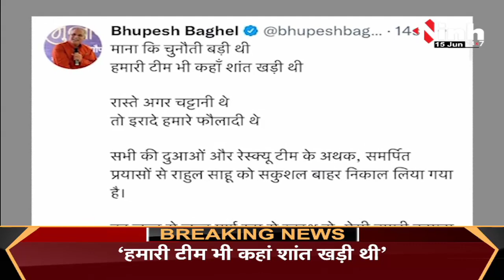Rahul Borewell Rescue LIVE || 5 दिन बाद सुरक्षित बाहर आया राहुल, CM Bhupesh Baghel ने किया Tweet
5 दिन बाद सुरक्षित बाहर आया राहुल, CM Bhupesh Baghel ने किया Tweet

Rahul Borewell Rescue LIVE
Rahul Borewell Rescue,
Rahul News,
Rahul Latest News,
Borewell News,
Chhattisgarh News,
Chhattisgarh Latest News,
CMO Chhattisgarh,
Latest News,